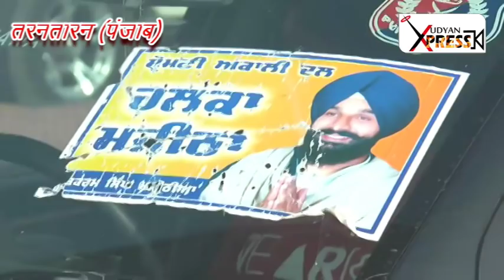टोल प्लाजा पर पूर्व विधायक की गुंडागर्दी